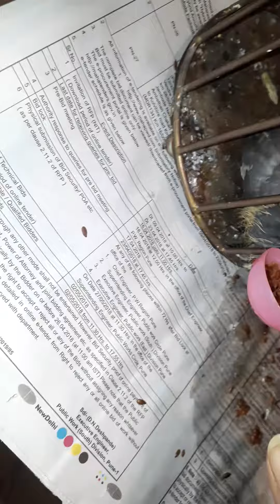2020 we rescued a baby bird and fed in cage